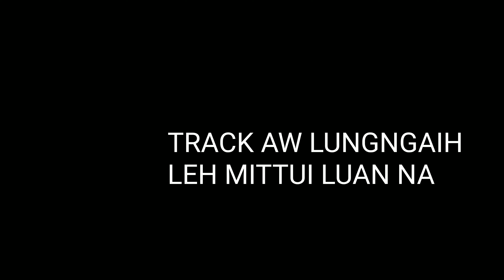Track Aw lungngaih leh mittui luan na.mipa track